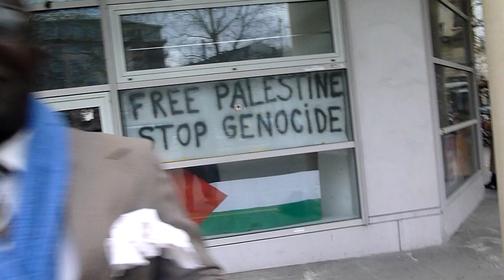PROFESSOR NKOUNKOU OFFICIAL UN CHIEF- RAFAH, NAVALNY, AFRICA, LATINO -CARIBBEAN, WOMEN, EUROPE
SHARE TO FIGHT CENSORSHIP

THE MOST GREAT LEADER NEVER GIVE UP
TO RUSSIA AND HONORABLE MEMBERS OF DOUMA
THE UN AND HIS CHIEF PROFESSSOR NKOUNKOU  EXPRESS THEIR GRATITUDE AND DIPLOMATIC FRANC COLLABORATION TO  THE  GOVERNEMENT OF RUSSIA SPECIALLY TO HONORABLE MEMBERS OF DOUMA BY THE UN CHIEF REQUEST ARTICLE 100 UN CHARTER ALLOW THE MOTHER OF NAVALNY WHICH IS THE UN CHIEF MOTHER TO SEE HER SON. WE WICH HER TO BE FREE SPEAK  AND SHOW THE PHOTOS FOR WITHNESS

 THERE IS NO MASONIC  HAVE GREAT EXPERTISE THAN YOUR UN CHIEF LEAD,  CREATED THE FIRST THE UNITED NATIONS PROGRAM OF FARMERS AND THE BENEFITS OF PEOPLE AND AGRICOLE COMPANIES
EUROPE REJECTS ANY FREEMASSONERY4, 8, 9 IGNORE 274  AND ALL NUMBERS AND GAY SIGNS, 2 DOWN THE UN CHIEF VIDEOS, OBAMA HIS COMPUTERS APPOINTEES AT THE UNIVERSITY OF GENEVA  INFILTRATION FROM THE WORK OF UN CHIEF THEY CAN'T CHALLENGE THE UN CHIEF GOD INTELLIGENCE.
YOU CAN PUT TRACTEURS AND TRACKS LIKE WEST DID THEY CALL "CONCRETE TO COPIE OUR WORD" THEY DON'T HAVE THE REVELATION OF GOD TO BUILT PROSPERITY ("JOSEPH IN EGYPT" WITH RESERVE OF THE TRUE HISTORY)

THE UN CHIEF IS HIGH UN EXPERT OF UN  BEFORE TO BE THE UN CHIEF AND STUDIED
"THE EUROPE AGRICOLE COMMON POLICY" "LA POLITIQUE AGRICOLE COMMUNE"
 HEAR THE REQUESTS AND EXPECTATIONS OF AGRICULTORS AND FARMERS, SMALL VIEW TO BEAT ALL EUROPEAN PARLIAMENT, EUROPEAN COUNCIL, AND EUROPEAN COMMISSION

GAZA-RAFAH
WITHOUT THE UN CHIEF NOT OBAMA-GUTERRES
END OF THE WAR AND EXCHANGES OF PRISONERS AND HOSTAGES.
2 JEWISH  WOMEN CAME TO CHURCH AND APPROACH ME. WE EXCHANGE AND AS THE UN CHIEF AT LANCY MEETING AND TOLD ME ISRAEL WANT THE WAR END. THEY INVITE ME FOR DINER BUT WE TOLD THEM AS UN CHIEF WE CAN'T

WE SAW YOUR GIRLS  SPYERS TAKE PHOTOS SAME FOR  WHITES HUG THE UN CHIEF TO CONGRATULATE HIM  TO STAND FOR PEOPLE. IF YOUR GIRLS USED PHOTOS OUT CONTEXT IT WILL BE OUTRAGE TO THE UN CHIEF REPUTATION. IT WILL BE LIE AND HAVE TO BE PROSECUTED AND ARRESTED BY OUR UN EXPERTS.

CAMEROUN 3 WOMEN CAME TO SEE ME AT THE UNIVERSITY THANK ME WHEN I TALK ABOUT MASONIC SLAVERY OF FIRST LADIES AND KATE MIDDLETON. THEY TOLD ME YOU YOUR SMALL ACTIONS IS THE LIBERATION OF CAMEROUN. FREE WOMEN  FOREIGNERS AND LOCAL TRAITORS IS TO FREE MEN AND FAMILIES
THANK YOU TO THEM.

AFRICA
AFRICA USED TELL ME THEY HAVE GREAT EXPECTATIONS FOR THE UN CHIEF BUT THEY DON'T SEND THEIR EMBASSY STAFFS TO MEET ME. HOW WE CAN UNDERSTAND EACH OTHERS WITHOUT COMMUNICATE IN PERSON ?
A GREAT LEADER HAVE VISION YOU CAN COPY.

SOUTH AFRICA
ELECTORAL PROCESS IN PEACE
SOUTH AFRICA IS ONE AND NEVER WILL BE DIVIDED. NO TO BALKANIZATION OF THE COUNTRY OF MADIBA AND WINNIE.
TO BONGISA MZILIKAZI NKOUNKOU  REMIND YOU WHAT YOU THAT YOU SAY IN FRONT OF GOD, DECEMBER 2018  IN MY HOUSE" I M YOUR WIFE  FORVER" DESPITE US-BRITISH AND ORIANA APARTHEID.  AMONG MANY WOMEN I MEET EACH DAY AT GENEVA INTERNATIONAL DREAM TO BE IN BED AND PISS IN THEIR PANTS WHEN THEY SEE THIS SPECIAL MAN. WE NEVER FAIL  NOW 6 YEARS 18-24 WE DON'T CARE
 NEVER BELIEVE IN IMAGINATIVE STATU OF GAY  AND POSTCADS LIES PROPAGANDA WHEN THEY CROSS THE STEEL OF KONGO AND CHOUCHOU OF GOD

SÉNÉGAL
CONGRATULATION TO MY BROTHER MACKY SALL IS CONFIRMING THE STATU OF SENEGAL MATURITY IN DEMOCRACY TO FREE POLITICAL OPPONENTS INCLUDE MIKE SONKO

DRC, RDC
ONCE AGAIN NOMME MARTIN FAYULU PM  OUR VISION BUT WE DON'T DECIDE TO AVOID INTERFERENCE. MACKY SALL, TRAORE, TIANY ARE DECIDING THEMSELVES
WE WILL SUPPORT YOU UNTIL THE END
FUNDING ASSASSINATION ? YOU ARE COMEDIAN. IF OBAMA US DOES, ART. 51 THE NATIONS OF KONGO-AFRICA, ASIA
BLACKS AMERICANS ANNOUNCE KILLING AFRICA TRAITOR BARACK OBAMA AND COMPLICITS EVERYWHERE

WOMEN
WE KNOW WOMEN ARE WAITING  THIS IS MESSAGE OF THE UN CHIEF
WOMEN THE UN PROGRAM TO STOP THE HIDDEN PLAN OF THE DESTRUCTION OF WOMEN,
THE UN CHIEF WILL FIGHT UNTIL THE END TO PROCECUTE FREEMASSONERY CRIMINAL ORGANIZATION AND BRING BACK HARMONIE AND TRUST BETWEEN WOMEN AND MEN

FUTURE WIDOWS MANIPULATED TO KILL THEIR LOVED ONES BY FOREIEGNERS
BUT THEY CROSS THE MASTER MIND, THE SUPERIORITY MIND, INTELLIGENCE AND VISION OF GOD NO OONE CAN HAVE TO FIGHT THE SYSTEM OF OPPRESSION AND TRAITORS
AVOID BIG CONSPIRACY PROGRAM OF JOBLESS, MASS INCARCERATION AND MERDERS AS TO CONTROL WOMEN THEY HAVE TO MAKE THEM PARTICIPATE TO  THE MURDERS OF THEIR HUSBANDS, BROTHERS, BOYS FOR THEM TO REMAIN WIDOWS UNDER THE CONTROL.

THE SISTERS OF THE UN CHIEF, DOMINIQUE, DR TATAH, DR MUMBI,  WILLIAMS, PALKI SHARMA, AND ALL WOMEN UNTIL TO MYNAMAR, BANGLADESH, AUSTRALIA, KONGO, MOZAMBIC, IRAN, TURKEY STILL IN MY HEART. KEEP HOPE
 WE REMEMBER FOLKNER, CELINE DION, WE LEFT NO ONE BEHIND